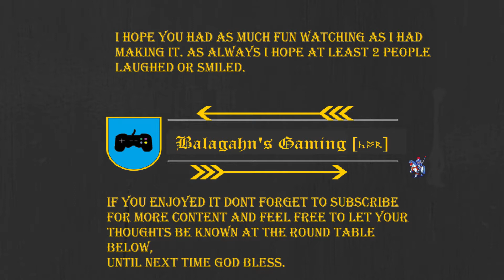No Man's Sky EP 3 (Fuel Run! maybe?)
It's time to explore the Galaxy, as soon as we figure out how to make fuel.

If you wish to join the Knights of Respawn you can apply to join